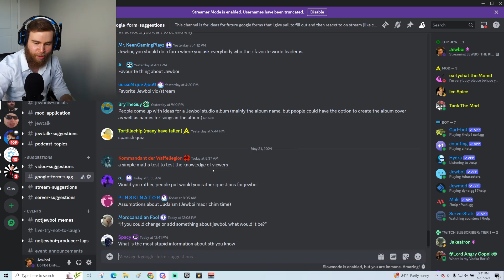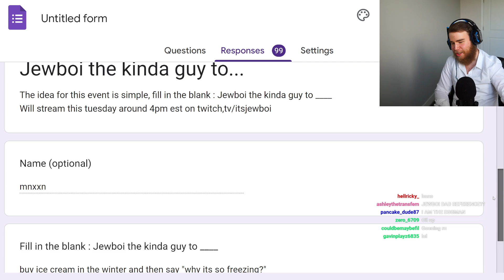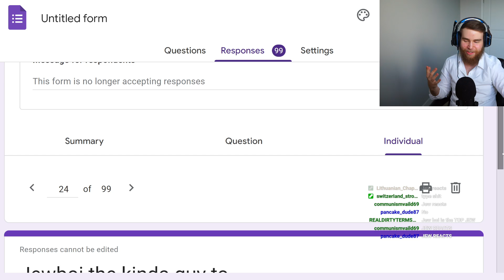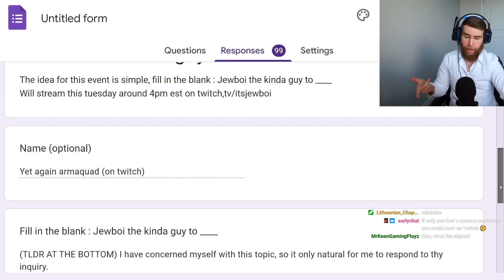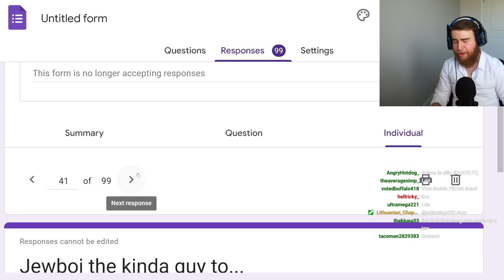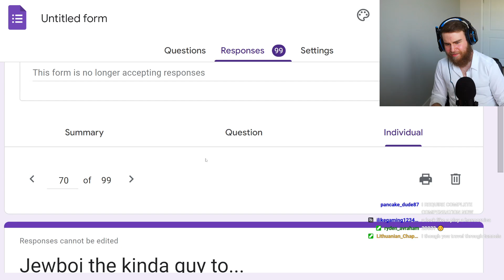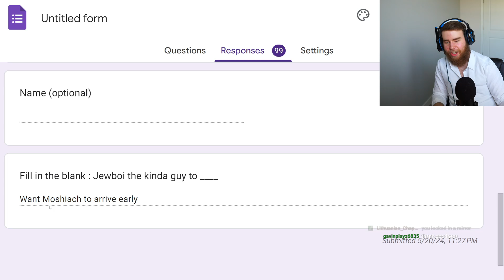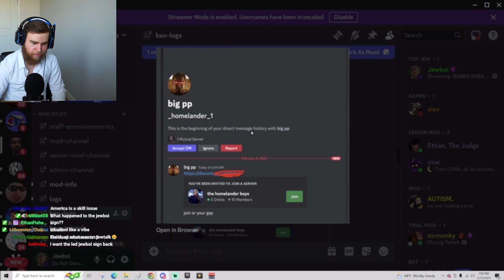Jewboi reacts to your submissions [FULL STREAM]